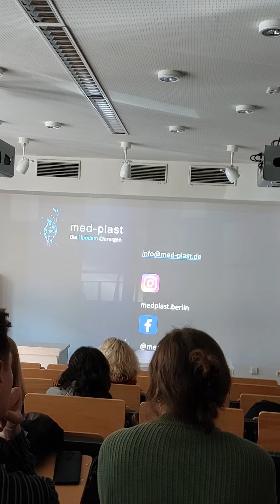Info Veranstaltung am UKE Lymöpheden und Liphödem